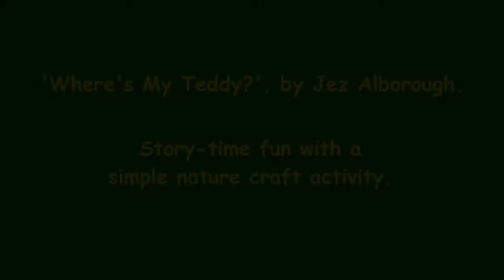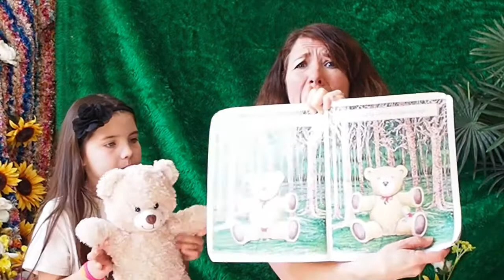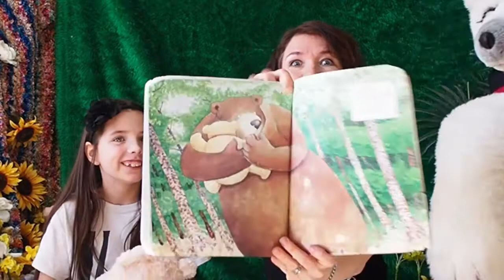'Where's My Teddy?'. Story-time fun with a nature craft activity.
Join Louisa and her special helpers (including her cat, who continues on her search for stardom!!) bringing 'Where's My Teddy?', by Jez Alborough, to life with a simple nature-craft activity.

You will need:
a teddy shape cut out of cardboard,
sticky tape,
flowers,
leaves, weeds, etc
string, ribbon or wool.

Huge thank you,

Louisa x